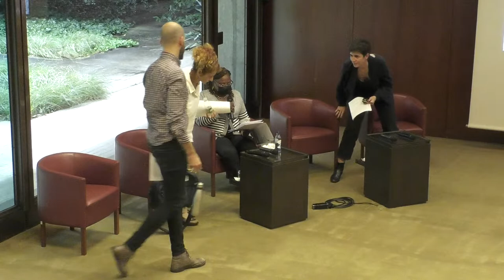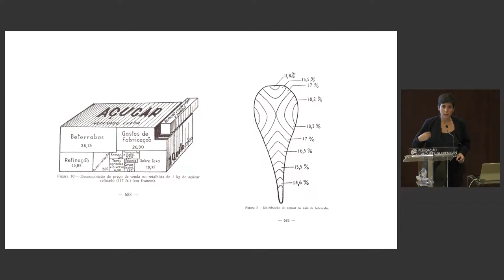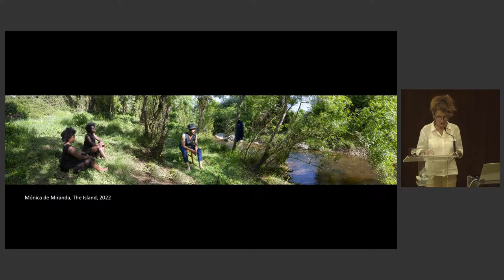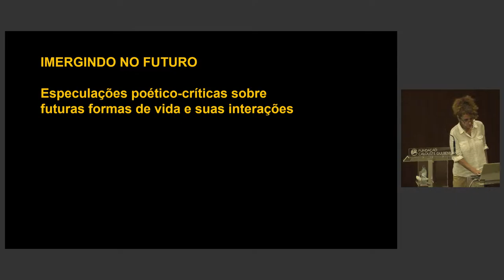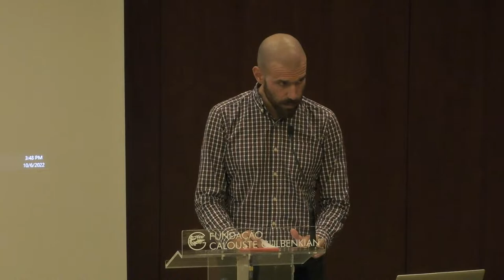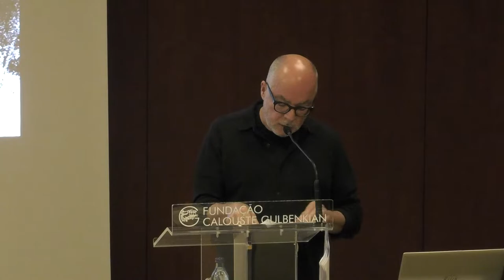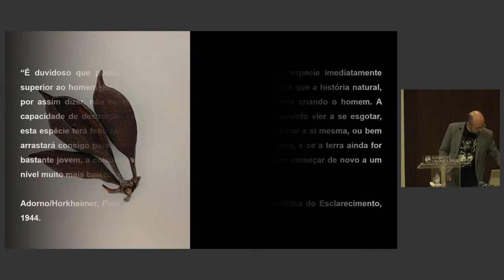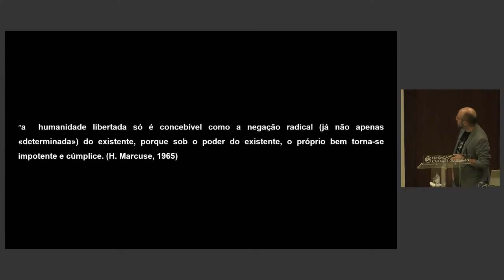Antropocénica . Portugal 2022 . Mesa 3 . Fundação Calouste Gulbenkian . Dia 6/10/2022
Mesa 3 do primeiro encontro da série internacional Antropocénica com as comunicações de:
—Filipa César {Agropoéticas da Libertação}
— Ana Nolasco {A Imagem Cinemática e a Paisagem na Obra de Mónica de Miranda}
— Tiago Carvalho {A Esperança e a Expectativa - Pensar a Impotência no Antropoceno}

Mediação de Inocência Mata